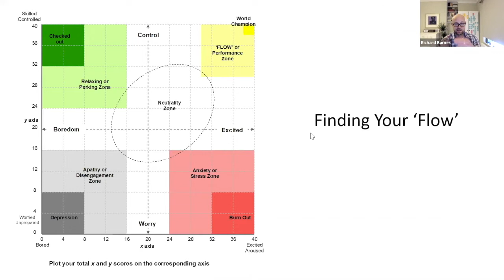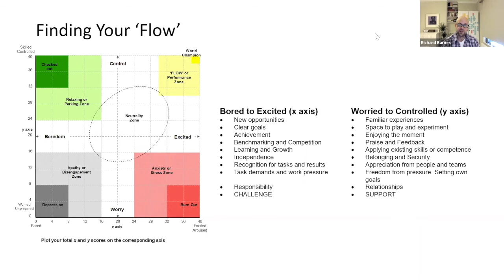In The Hot Seat with Richard Barnes - Morgan James Consulting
Have you found your Flow? That’s the name we give to that place where individuals and teams are ‘in the zone’, ‘in the groove’, ‘on top of their game’. That place where you are so engaged in what you’re doing, that you completely lose track of time.

In my latest ‘In the Hotseat’ interview I am joined by @Richard Barnes, MD of @Buffalo 7 and an enthusiastic practitioner of the Theory of Flow.

Richard explains why Flow is so important to his organisation, and the steps Buffalo 7 take to nurture and increase Flow.